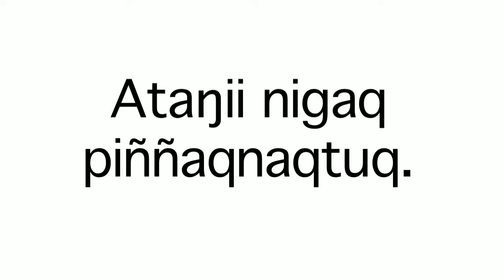Iñupiaq Word of the Week (IWOW) – Nigaq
The Iñupiaq Word of the Week (IWOW) is nigaq. This word means "rainbow" in the Coastal dialect of Iñupiaq.